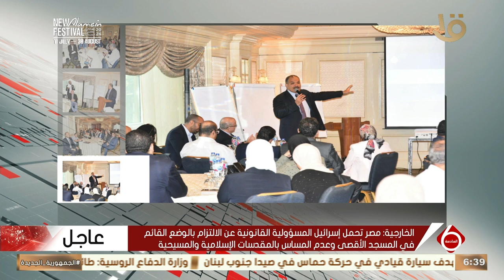"الصحة" تنظم ورشة عمل ضمن خطة الإعداد للاستراتيجية الوطنية للصحة الرقمية